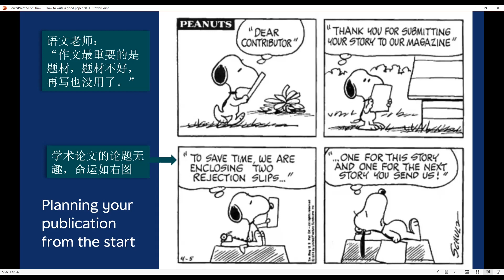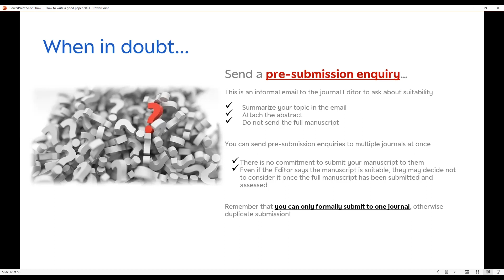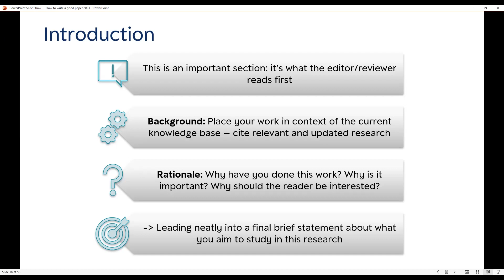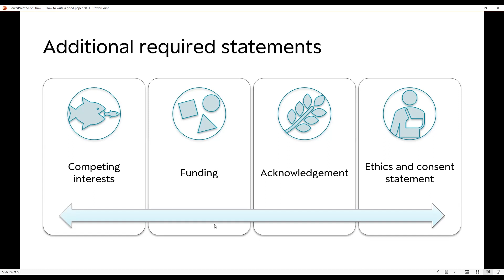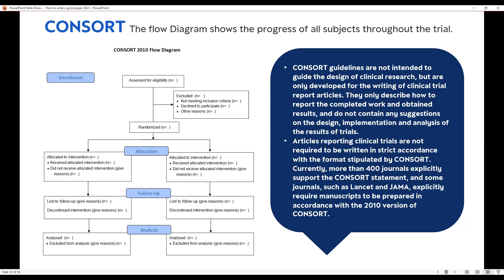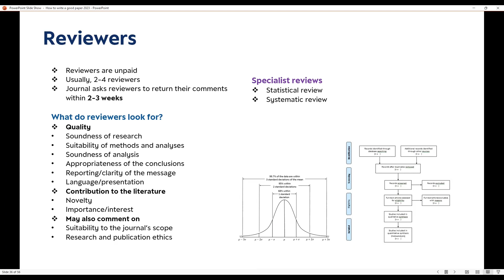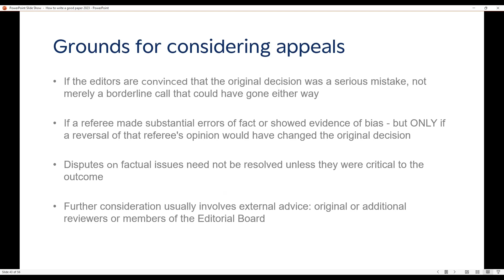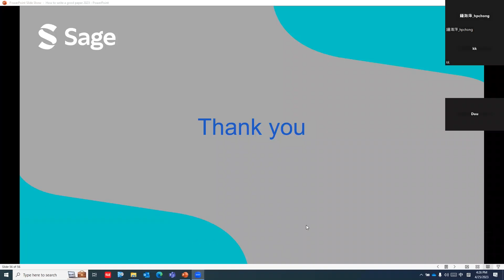如何寫一篇好論文並發表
你是否為要如何撰寫學術論文、在哪裡投稿、如何改正和被拒稿的事而煩惱？來自SAGE出版社的編輯幫助你解決這一系列問題。SAGE出版公司是世界領先的獨立學術出版公司，以支持有價值的知識傳播和全球教育為宗旨。從編輯和作者的角度講述期刊論文的發表，歡迎參加講座。